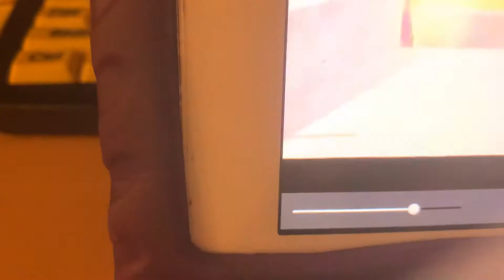PJ Masks figures and playsets commercial